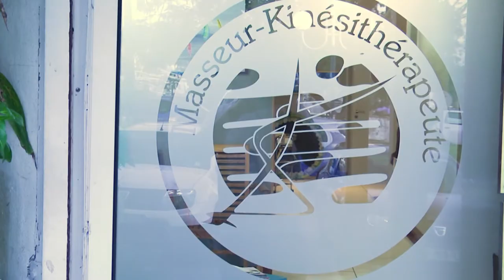Le Secret du Bien-être : Massages Énergétiques avec José SAUVAIRE